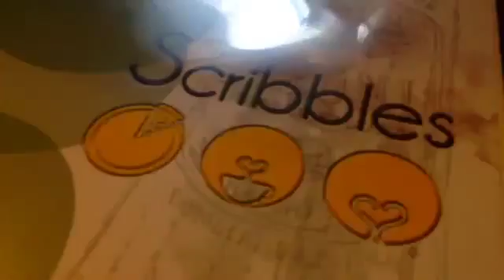Our Vlog To Elgin🚐💞